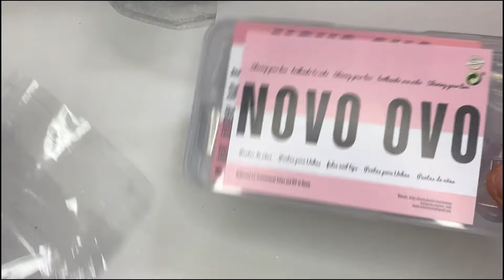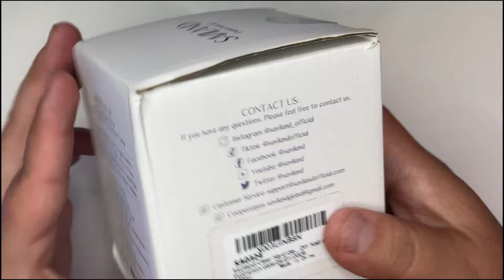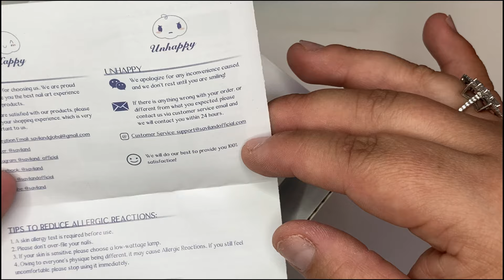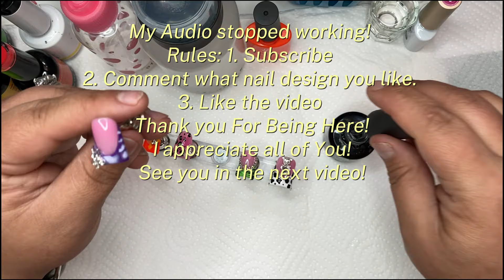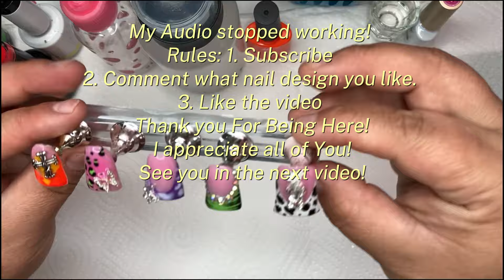Fun Spring French Tip Duck Nails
Hi Everyone! Today I will be creating some cute, colorful, and fun short duck nails using Novo Ovo Full Cover Nail Tips.

CBPO30

Born Pretty #6 Base Color:
Born Pretty Neon Pink Gel Nail Polish Set Hot Pink Cherry Blossom Strawberry Soft Dark Tones All Seasons Natural Lovely Pink Color Gel Polish Gift, Soak Off Kit 6 Colors 10ML

Novo Ovo Short Full Cover Duck Tips:

Saviland Super Hard Gel:

Born Pretty Gel Polish:

Modelones Rhinestone Glue:

Saviland Top Coat in my Beetles Gel Polish Bottle: